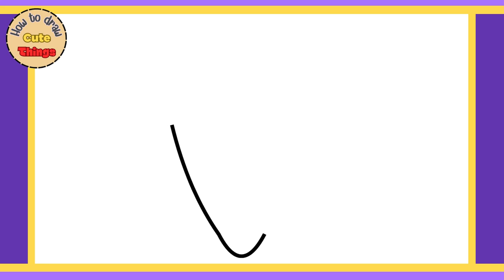HOW TO DRAW A CUTE CREPES+ICECREAM, STEP BY STEP